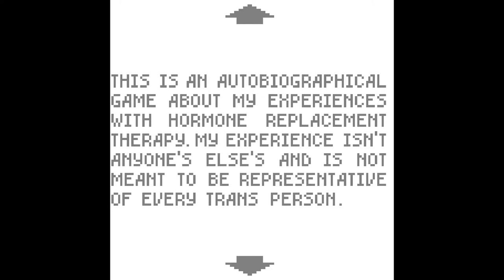Dys4ria Lets Play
I do not own the game or it's soundtrack. Both are property of Anna Anthropy.

This video was created for the DTC 475 class with Ruth Gregory.